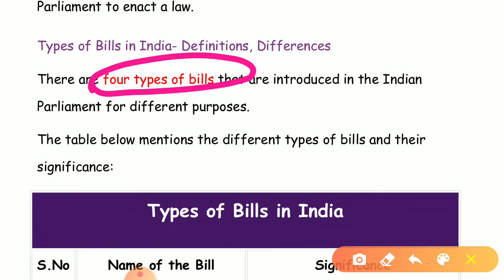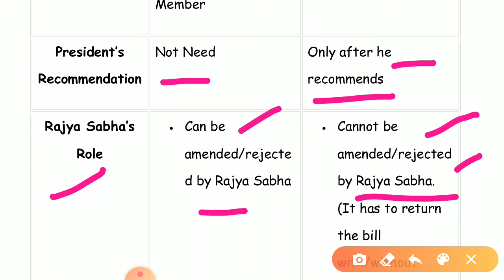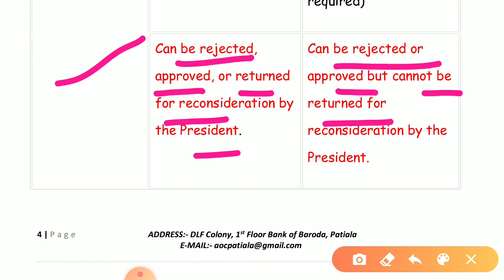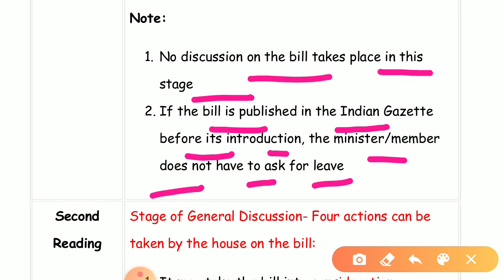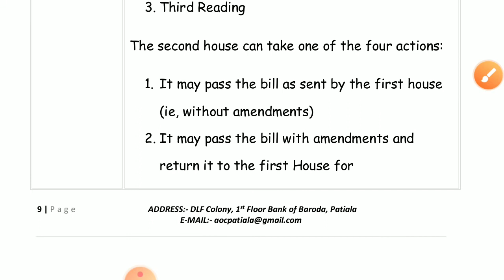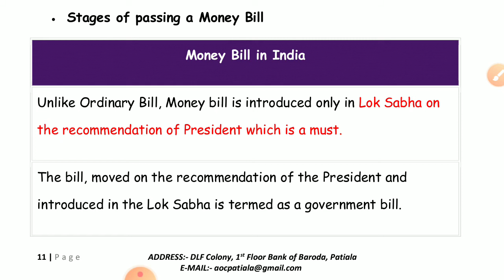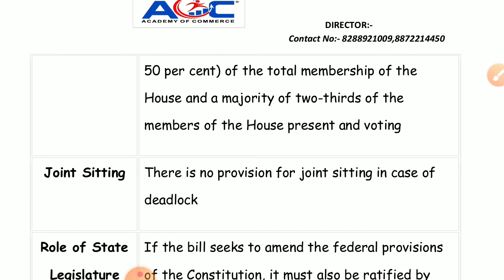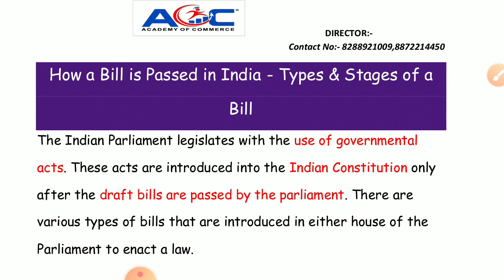HOW A BILL PASSED | TYPES OF BILL | INDIAN POLITY | BY KULBIR KAUR MAM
G.K.

QUANTS :-

 English